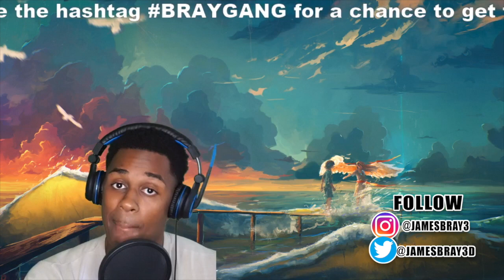Need for Speed™ Heat Official Reveal Trailer reaction